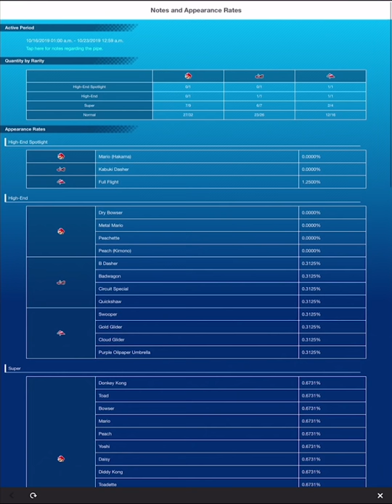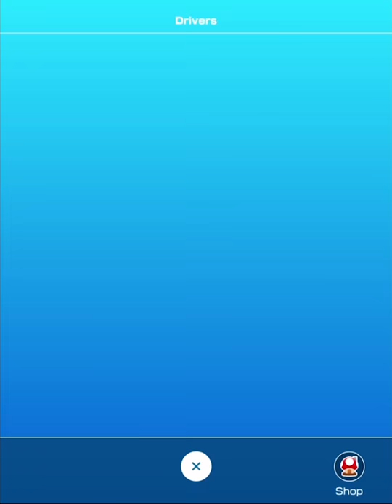Mario (Hakama)! Tokyo Tour 100% Complete! - Mario Kart Tour - Gameplay Part 14 (iOS)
Mario Kart Tour Gameplay Walkthrough Part 14! Toyko Tour Gameplay!

I love Mario Kart, and I'm glad to see it finally make its way to mobile platforms! You may have seen a trailer or review, but this playthrough will feature my impressions, reactions, and commentary throughout the full game including all characters! If you're a fan of Mario Kart, then let's play Mario Kart Tour!

🎬 Exclusive Videos!

GAME INFO
Name: Mario Kart Tour
Developer: Nintendo EPD
Publisher: Nintendo
Platforms: iOS, Android
Release Date: September 25, 2019